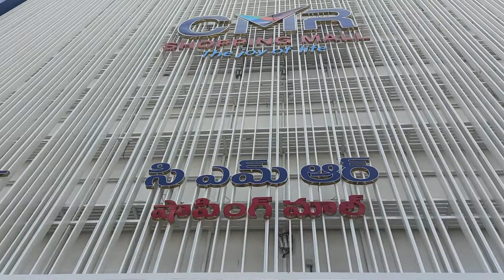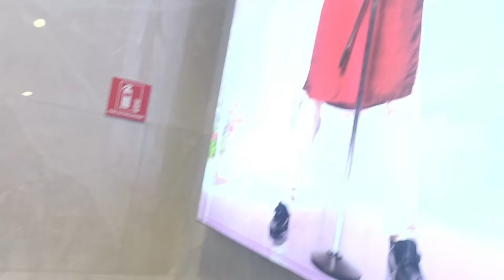నిజామాబాద్ లో కొత్తగా CMR Shopping Mall opening చూసొద్దాం | Cmr Shopping Mall Nizamabad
I went to cover the opening of new cmr shopping mall in nizamabad.